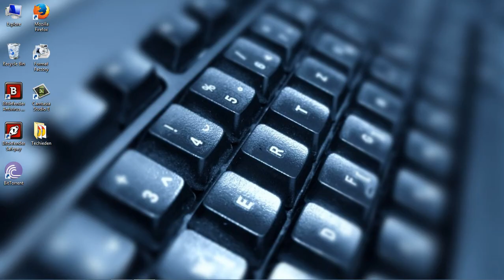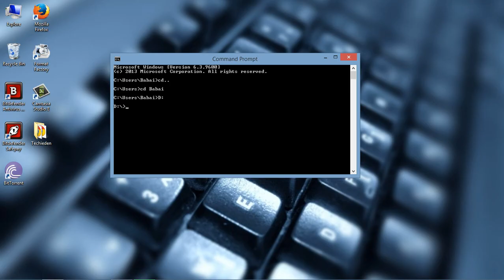Change Drive and Folder in CMD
This video is about changing Drives and Folders in CMD.

We are all about coding.